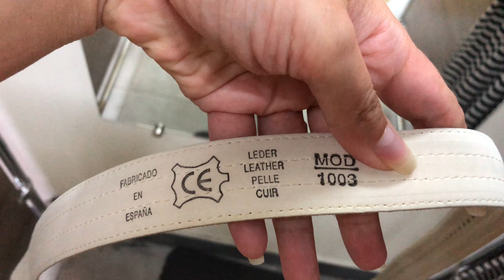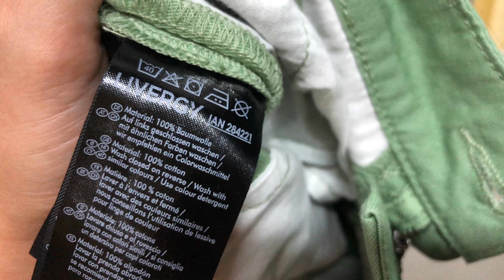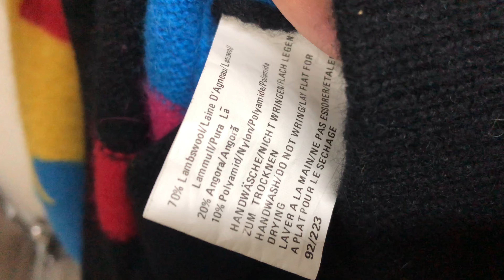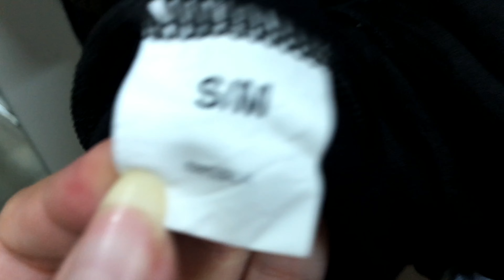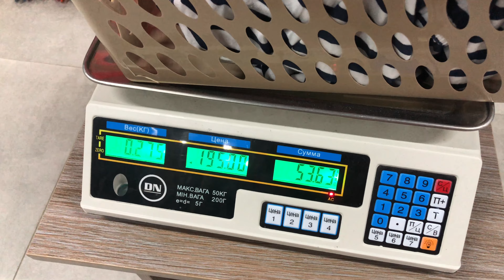Шок! Gucci в Секонд Хенд!? / Влог з примірочної Second Hand